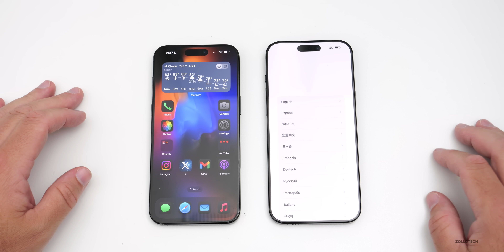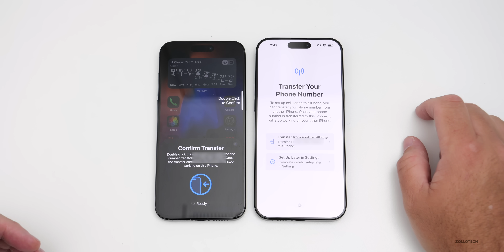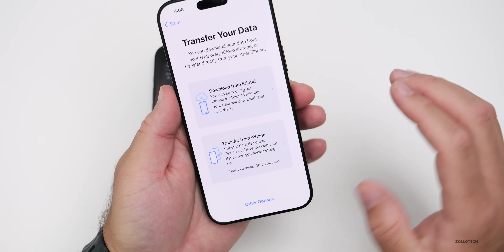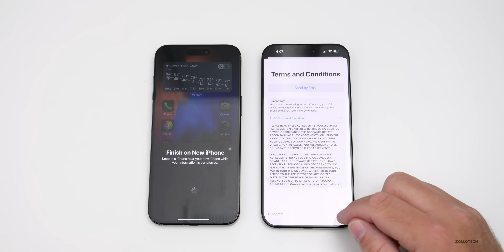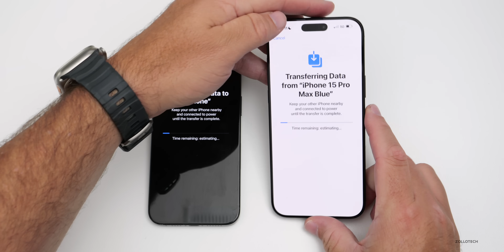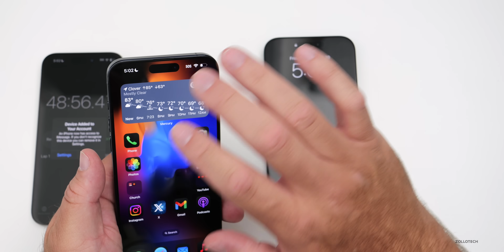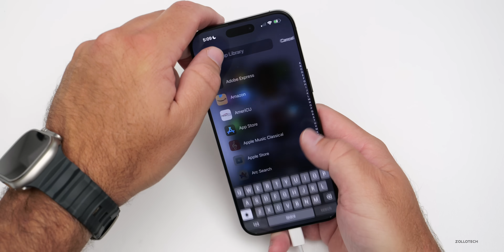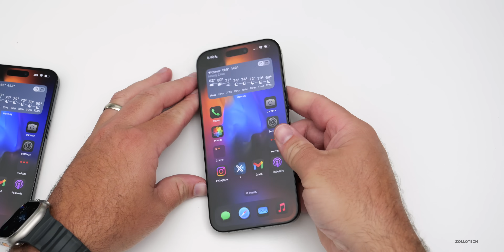How to Transfer Everything From Your Old iPhone to iPhone 16 and 16 Pro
I show you how to move all of your messages, movies, music, photos, test messages, WhatsApp messages, app data and more from an old iPhone or iPad to a new iPhone 16, iPhone 16 Pro, iPhone 16 Plus, iPhone 16 Pro Max or any other iPhone using iOS 18 or newer using wireless data migration.

In this video I walk you step-by-step through migrating all your data from your old iPhone to a new iPhone even if you ran out of iCloud storage or don’t have a computer to use iTunes to backup your iPhone.

*Chapters*
00:00 - Transfer All Data
00:19 - Make sure you have these
00:35 - Lets Get Started
01:39 - When to transfer a SIM Card
01:47 - Transfer your eSIM
03:03 - Face ID setup
03:26 - Transfer everything from old iPhone
04:22 - iPhone 16 Features in Setup
04:45 - If you are a Developer or Beta Tester
05:40 - Transfer Complete
06:04 - Erase Your old iPhone if you want
07:05 - Pair Apple Watch
08:01 - Everything Restored
08:25 - Setup eSIM later
08:44 - Other Logins
09:10 - Conclusion